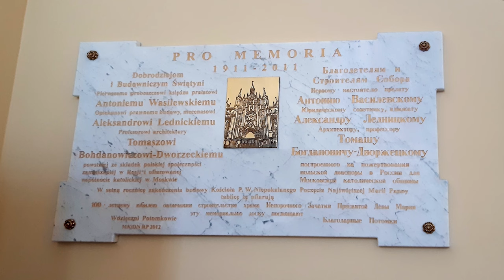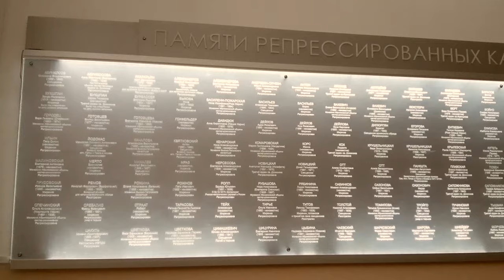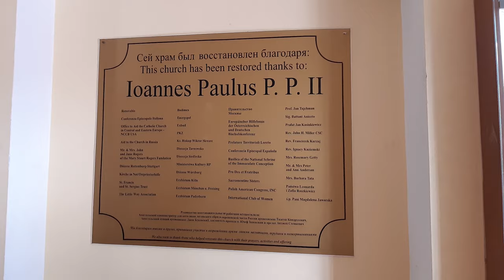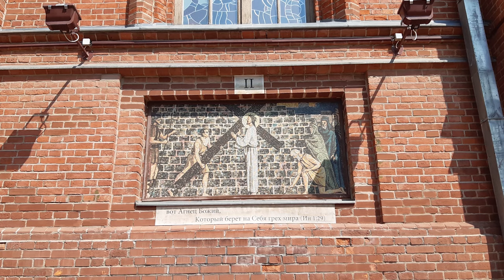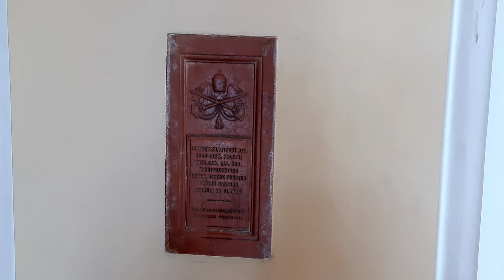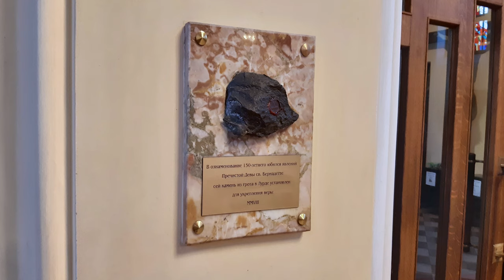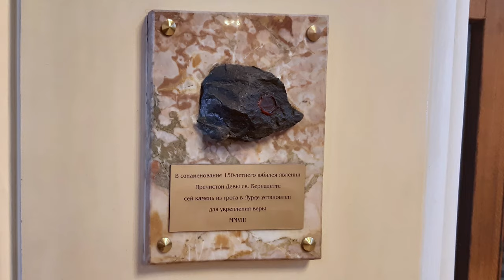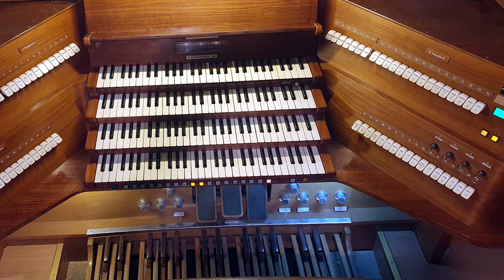Кафедральный собор Непорочного зачатия Пресвятой Девы Марии (Москва)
Небольшая экскурсия по католической церкви Непорочного зачатия Пресвятой Девы Марии в Москве.

Канал прихода на YouTube (в основном трансляции богослужений): @katolikImmaculate
Трансляции концертов на YouTube: @artbeneru